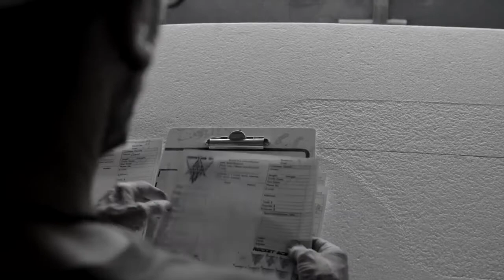A short film by SDPF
A short film by SDPF “Ecosystem” Tunes by YouTube library
RocketAce Eco-surfboards is a hand made surfboards shape project based in Ashmore under the name "The Happy Planet Surf Project" with a deep commitment to education and raise awareness about the protection of the environment, RocketAce Eco-surfboards has a commitment to make surfboards using products and materials that guarantee a lower impact on the Ecosystem
tune by YouTube library